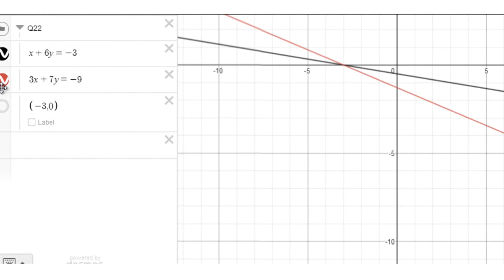Practice 3 MAT1033 7